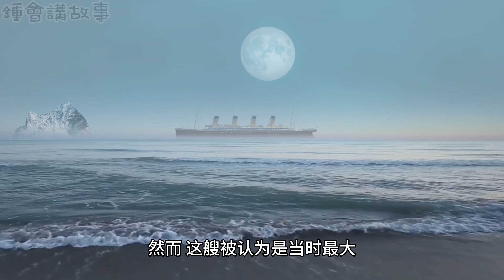一分钟搞清泰坦尼克号灾难#泰坦#历史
泰坦尼克號是一艘英國的豪華郵輪，於1912年4月10日開始首航，並計劃橫渡大西洋，將乘客從英國的南安普頓港送往美國的紐約港。然而，這艘被認為是當時最大、最豪華的客輪在其首航期間遭遇了一場災難。

1912年4月14日晚上11點40分左右，泰坦尼克號撞上了一座冰山，導致船體嚴重受損。由於設計缺陷和未能提供足夠的救生艇，船上的乘客和船員麵臨著巨大的生存挑戰。盡管船員們竭盡全力將乘客撤離，並發送求救信號，但幫助到達時已經太遲。

泰坦尼克號上共有2,224名乘客和船員，其中超過1,500人喪生，使這次事故成為當時最嚴重的海難之一。事故發生後，救援船隻卡拉帕索（Carpathia）趕到現場，成功地從冰冷的海水中救起了約705人。

這一悲劇震驚了全世界，並引發了對船舶安全規定的改革。事故後，國際社會開始建立更嚴格的海上安全標準，包括增加救生艇數量、改進船舶設計以及建立更有效的求救係統。

泰坦尼克號的沉沒也成為了文化中的重要元素，激發了許多電影、書籍和音樂作品的創作。這個事件的記憶一直深深地刻在人們的心中，泰坦尼克號的沉沒也被視為人類歷史上最著名的災難之一。